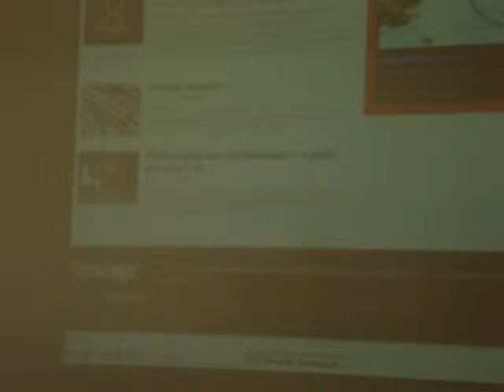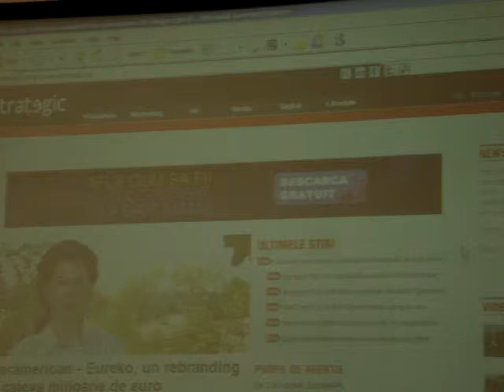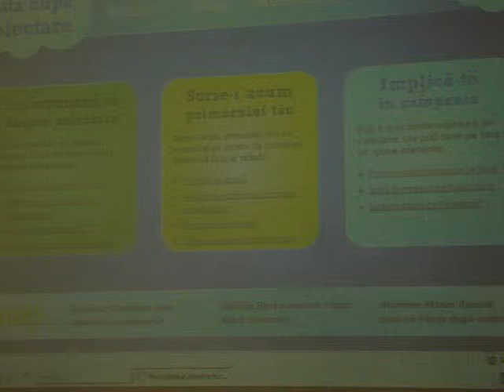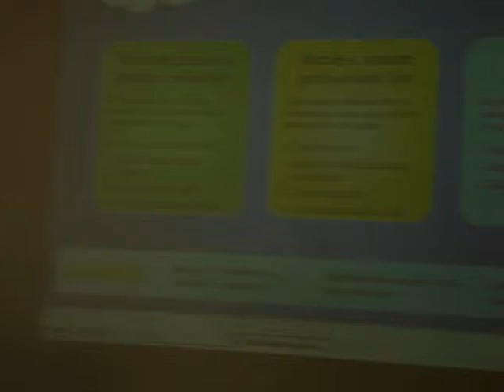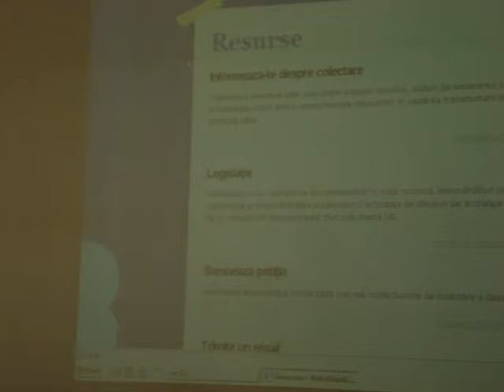Razvan TIRBOACA - Wordcamp Romania (2009.09.17, Codecs)